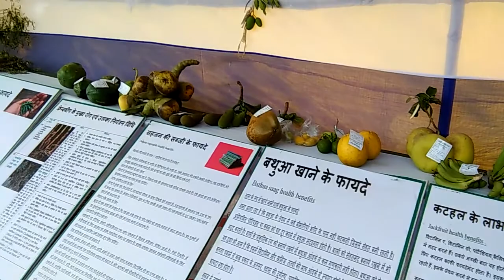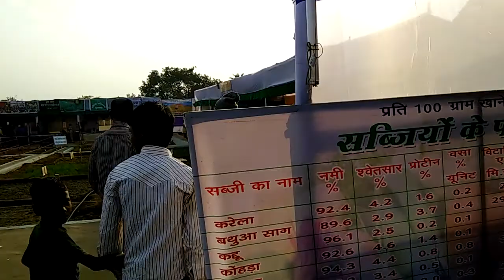Hijla mela Dumka 2017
Santhali